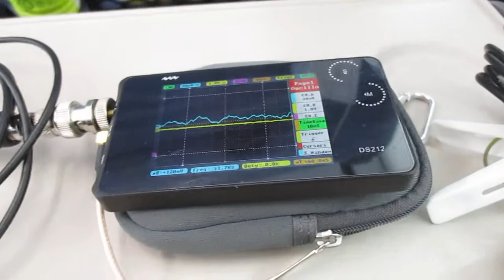超音波を利用した「振動計測技術」 ultrasonic-labo